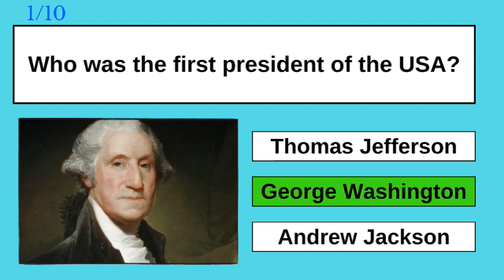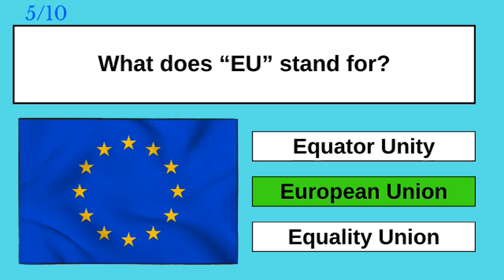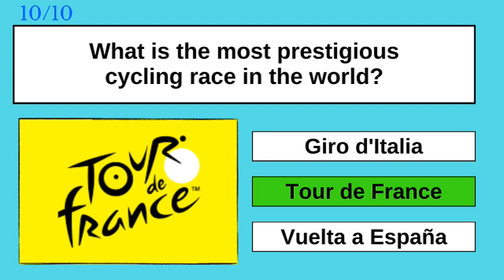It's Quiz Time Again! General Knowledge Quiz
It is that time again to test yourself with our new general knowledge quiz. Bring your A game and let us know how you score in the comments section. Enjoy